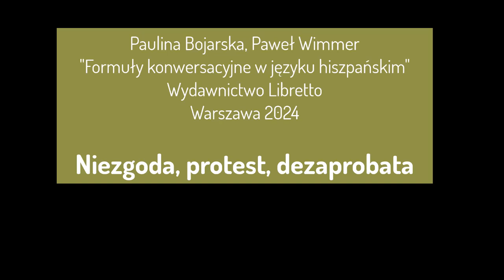Formuły konwersacyjne w języku hiszpańskim - niezgoda, protest, dezaprobata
Nagranie towarzyszy książce "Formuły konwersacyjne w języku hiszpańskim" - temat Niezgoda, protest, dezaprobata